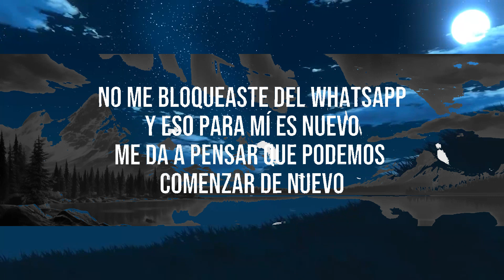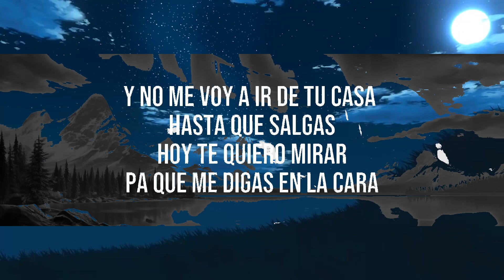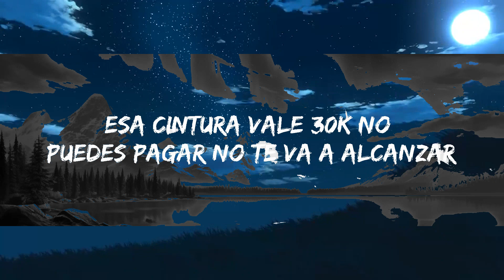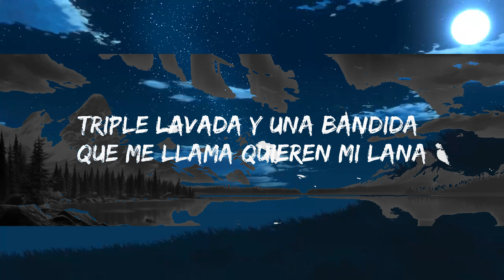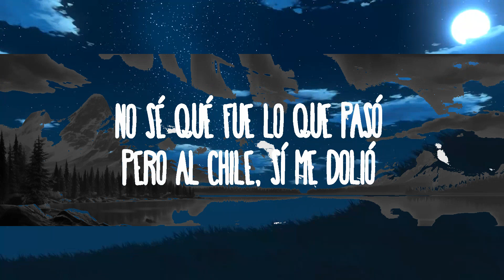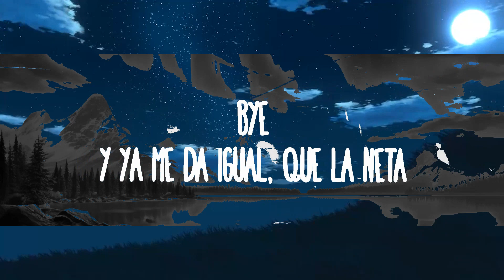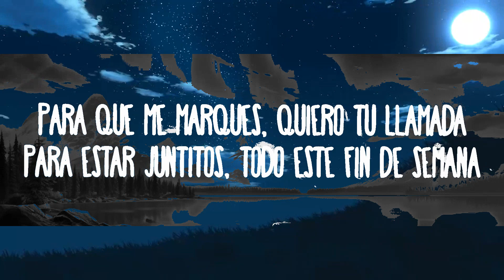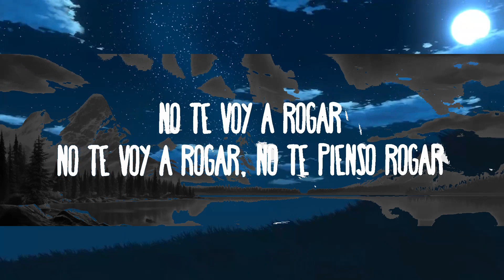Qué onda Perdida (Letra/Lyrics) - Gerardo Coronel "El Jerry" || Mix Playlist || Música para Viaja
Qué onda Perdida (Letra/Lyrics) - Gerardo Coronel "El Jerry" || Mix Playlist || Música para Viajar

Letra Qué onda Perdida:
Qué onda, perdida
Soy tu ex, el último de tus amores
Me tomé el atrevimiento de mandarte flores
Si las recibes, por favor, sonríe, no llores
Ya ves, perdida
Uno siempre vuelve a donde lo quisieron
No me bloqueaste del Whatsapp y eso para mí es nuevo
Me da pensar que podemos comenzar de nuevo
Qué onda, perdida
Ya volvió el cabrón que más te ha querido
Y aunque no quieras saber de mí, te digo
No te puedo olvidar y la neta tampoco he querido
Qué onda, perdida
Te me alistas porque hoy te llevo la banda
Y no me voy a ir de tu casa hasta que salgas
Hoy te quiero mirar pa que me digas en la cara
Que ya no me quieres, que tú no me extrañas
Y que alguien mejor está ocupando tu cama
Qué onda, perdida